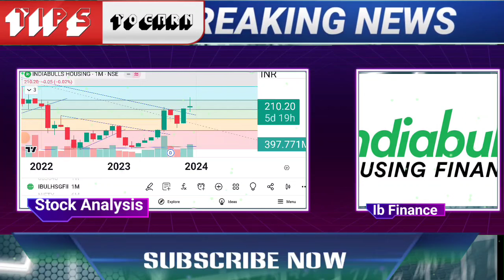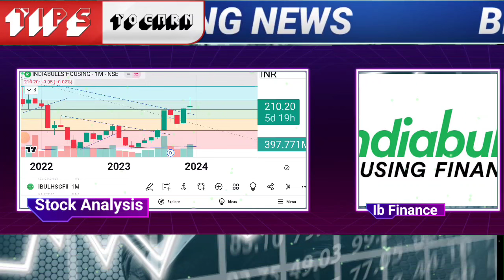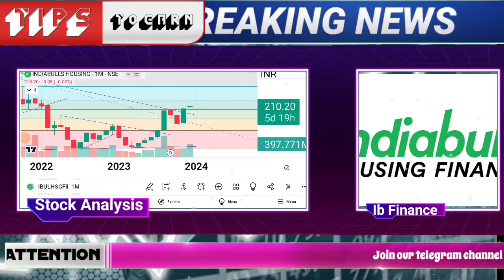Indiabulls Housing Finance Share News | Indiabulls Housing Finance Stock Latest News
🌟JOINING BENEFIT 🌟
1)DAILY MULTIBAGGER STOCKS NEWS🔥
2)STOCKS ANALYSIS 🔥
3)LATEST INDIAN MARKET UPDATE 🔥
4) stock market e books for free Pdf 😲
5)stocks market premium android apps